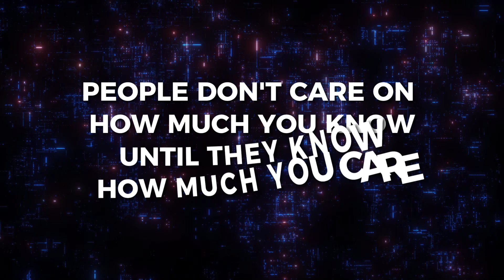Unlock Your Sales Superpower: The HELP Framework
Unlock your sales superpower with the transformative HELP Framework! ✨ This eye-opening talk will revolutionize how you approach sales, turning it from a traditional, hard-sell method into a genuine, value-adding experience. In this video, I break down the HELP Framework: Humanity, Empathy, Learning, and Proactiveness, to elevate your business and transform your career!

🤔 Are you tired of feeling like you’re forcing sales? Ready to bring meaningful connections to your clients? Say goodbye to outdated tactics and hello to a fresh perspective. Authenticity isn’t just a buzzword; it’s your secret weapon. Zig Ziglar said it best: "Stop selling, start helping." 🌟

We dive deep into why empathy is crucial in understanding your client's needs, how continuous learning keeps you adaptable, and why being proactive sets you apart in the competitive world of sales. This isn’t just about selling—it's about helping and bringing value that resonates.

Join me on this journey to redefine your approach and build lasting relationships that skyrocket customer loyalty. 🛤️ Let’s unlock your sales superpower together! 💡

Ready to embrace authenticity and elevate your business? Let’s make it happen! 🌟👊

CHAPTERS:
0:00 - Intro
0:14 - Authenticity Tips
1:15 - Building Empathy
2:07 - Continuous Learning
2:37 - Proactiveness Strategies
3:34 - Outro